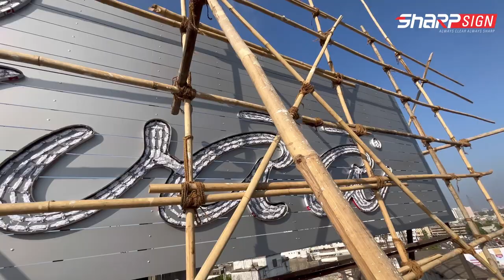How to install signage /rivaa hoarding/ outdoor signage/signagedesign / sharpsignsurat/rivaa clothes